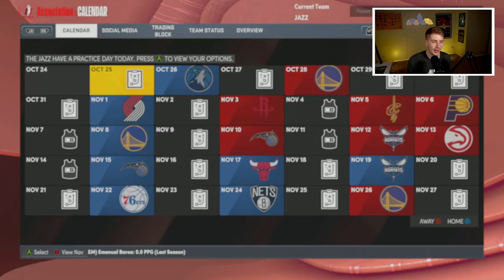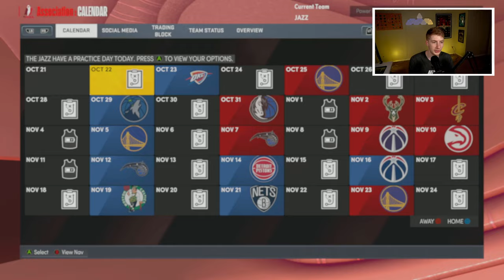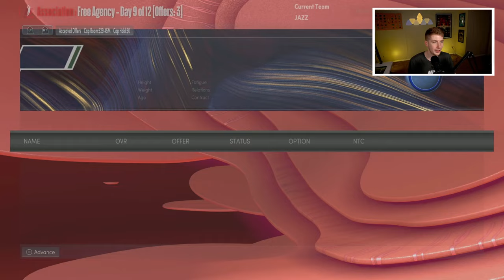TALEN HORTON TUCKER UTAH JAZZ REBUILD! (NBA 2K22)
The Utah Jazz have traded for Talen Horton Tucker so today were going to do a Talen Horton Tucker Utah Jazz Rebuild!